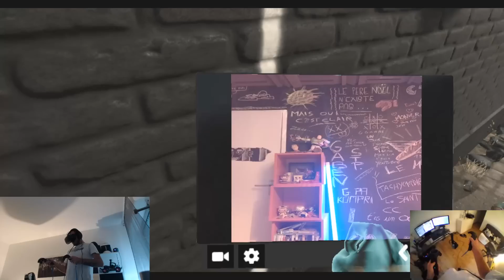EPISODE 10 CYRIL / SUPERKONAR - GRAFF AVEC YOUTUBER !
Utilisation : Sony Vegas Pro 13
Utilisation : Action mirillis